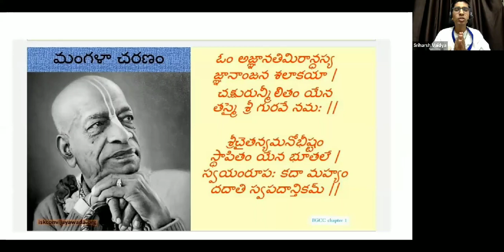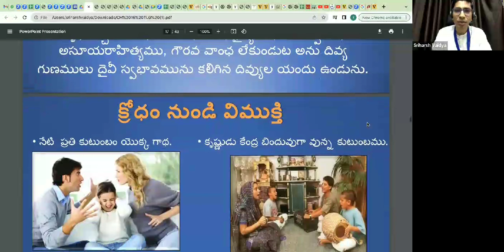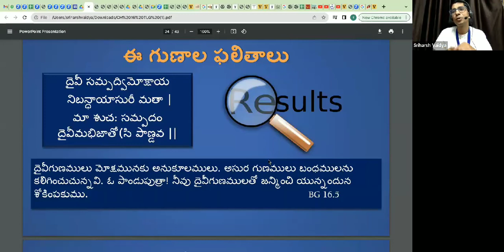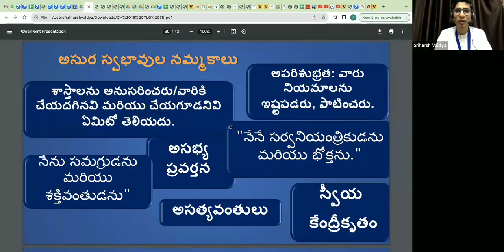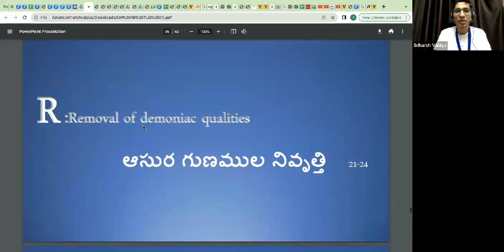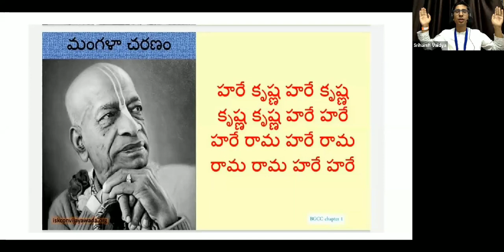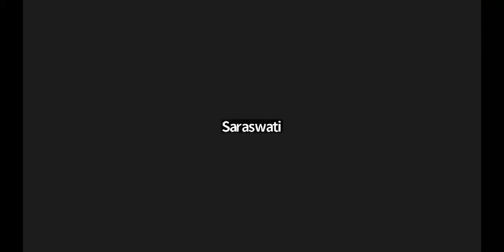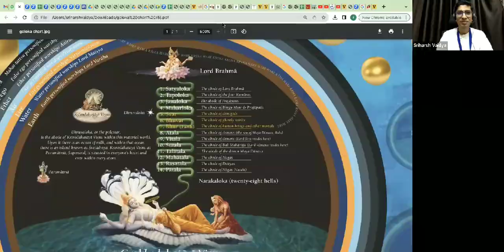Bhagavad Gita Chapter 16 (తెలుగు) - SGR Advanced Course ~ Sriharsh Vaidya